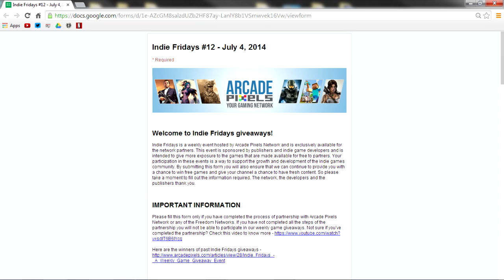Indie Game Giveaway! : 3 New Games - Faster than light + More! Powered By Freedom!